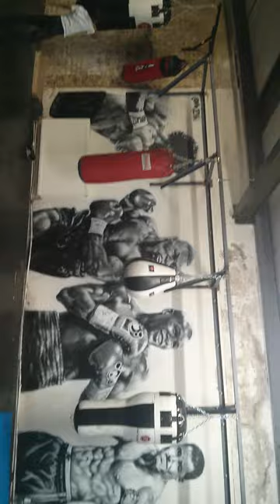Kick boxing class - Yorkys Gym